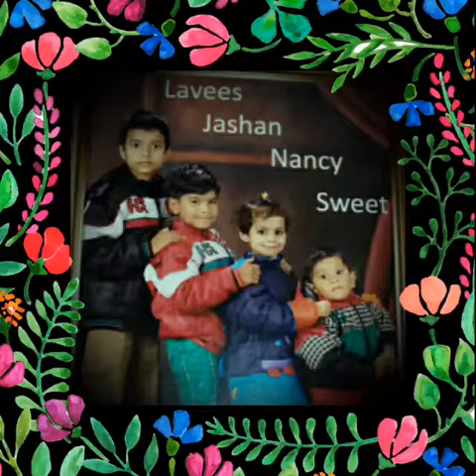My family video